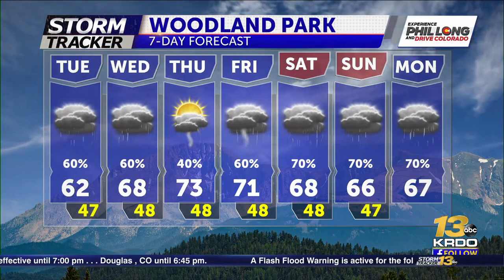Unsettled Week Ahead